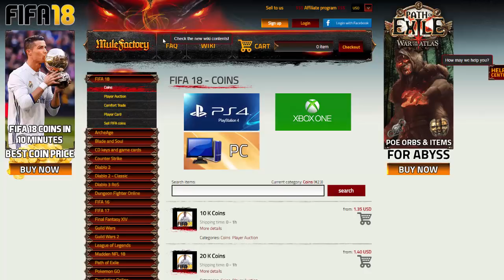TOP 5 TRADING METHODS OF JANUARY - HOW TO MAKE 100K A DAY FOR TOTY!! (TRADING TUTORIAL)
Hope you enjoyed the video, 10 likes would be amazing. Sub if your new! Cheers!

My trading method videos, in a small series will help you how to start making coins and profit on players. A series will include how to trade with almost any price range. 0-1k 1-5k 5-10k 10-25k 25-50k 50-100k 100-250k 250-500k 500-1million. Eventually make millions by trading on fifa 18. These trading methods will be easy to do, have not much risk and be helpful for new FUT player and returning palayer make coins/money on fifa 18 ultimate team. Web app trading, teaching you how to trade on the web app and how to make coins on fifa 18. Hopefully my trading guide will give you good trading tips and help you make millions on fifa 18!